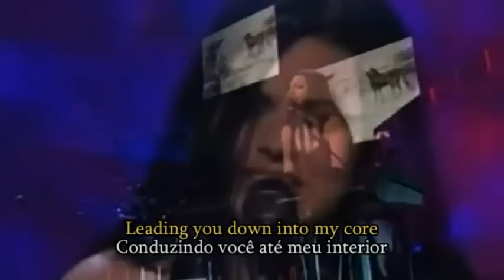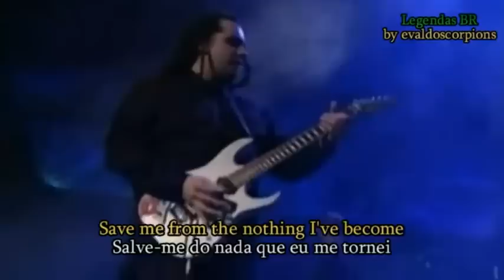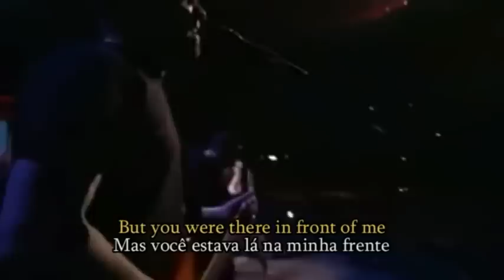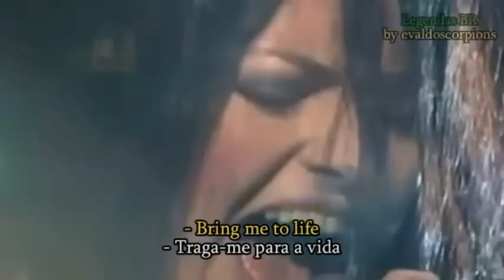Evanescence Bring Me To Life Legendado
How can you see into my eyes
like open doors
leading you down into my core
where I've become so numb?